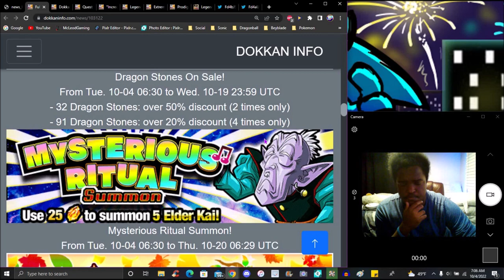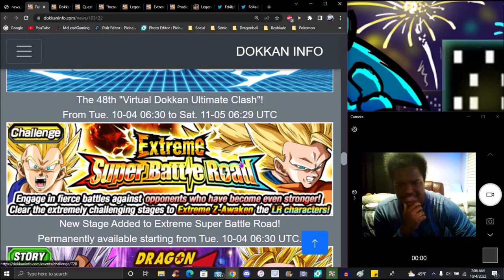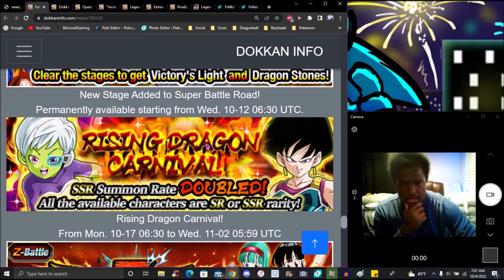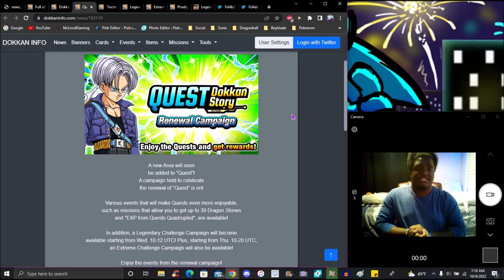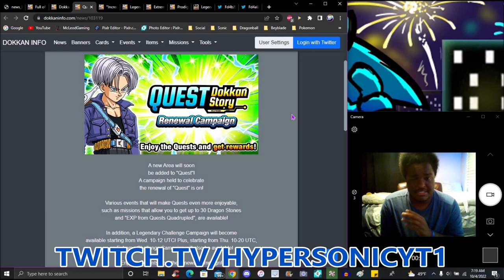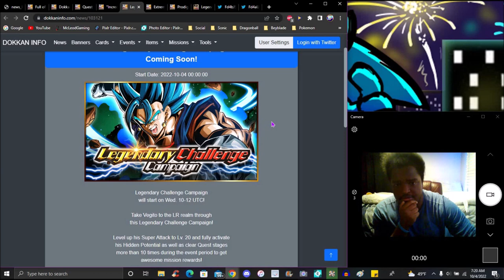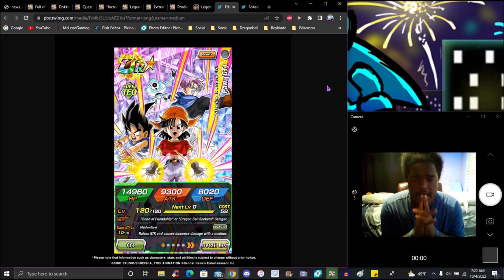PAN COPE!!! ??? GLB AUTUMN 2022 PAN TICKETS + GT TRIO EZA + CHEELAI & FASHA!!! ??? DBZ Dokkan Battle